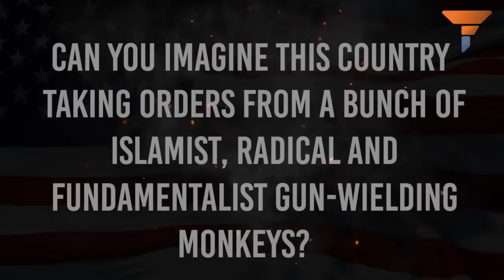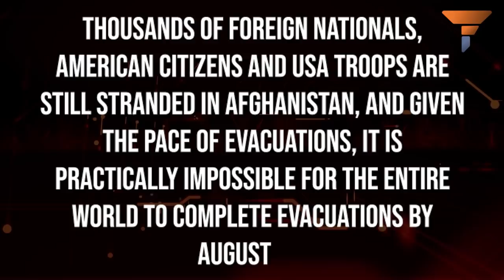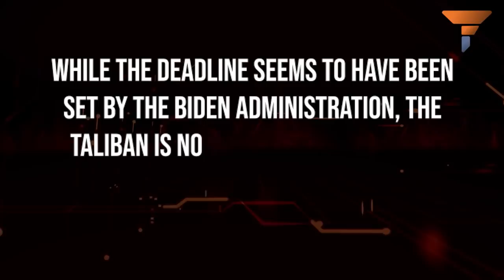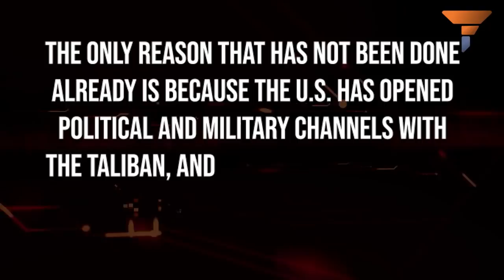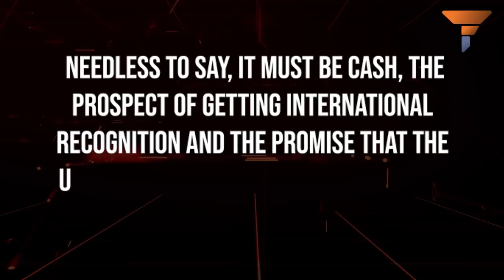Tal!ban’s hostage game with the US